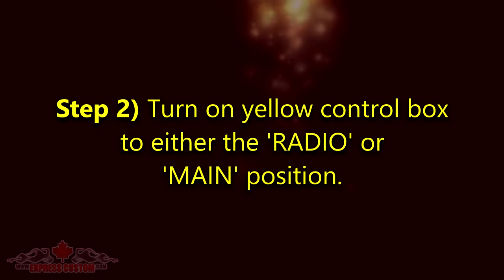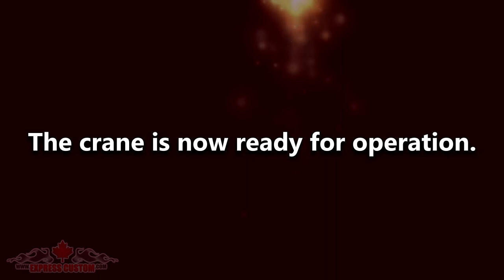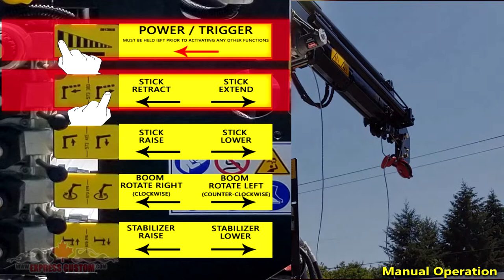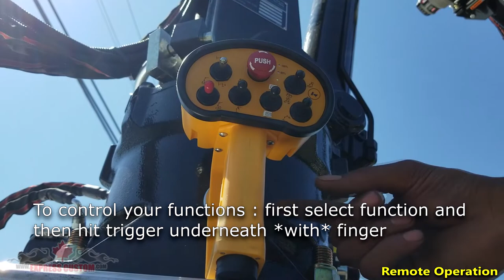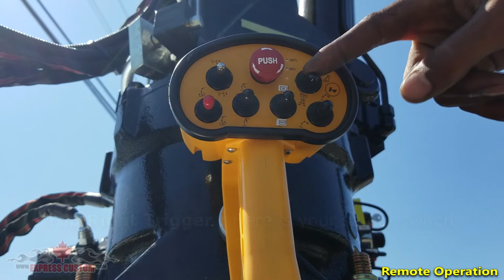EXPRESS CUSTOM MFG BIGMAX CRANE OPERATION TUTORIAL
August 2018 Bigmax Crane Delivery Operational Tutorial.